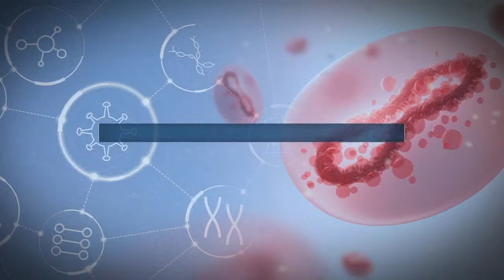Q&A: Dr. David Wohl on monkeypox outbreak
UNC's Dr. Wohl answers questions surrounding the monkeypox outbreak and vaccine.